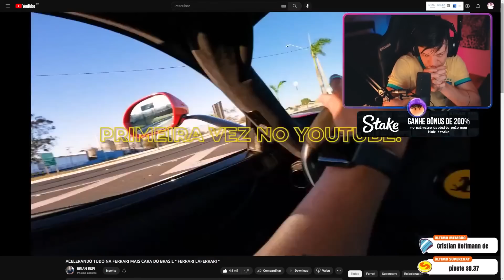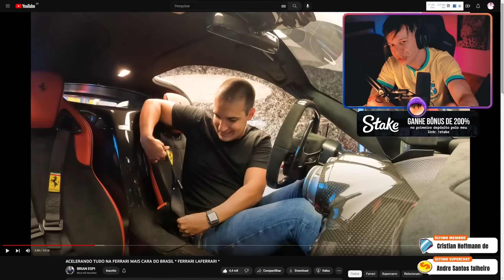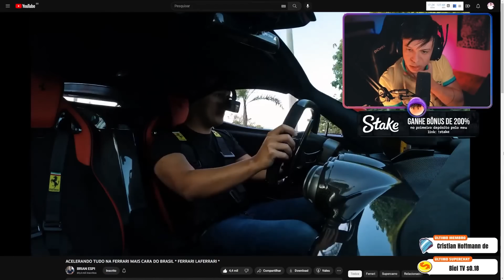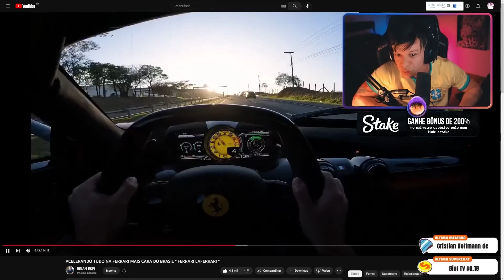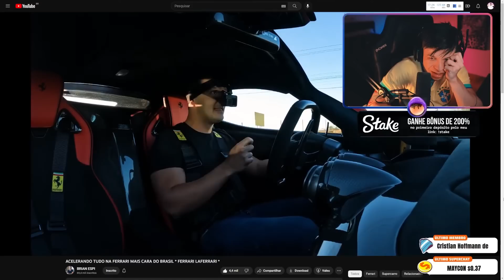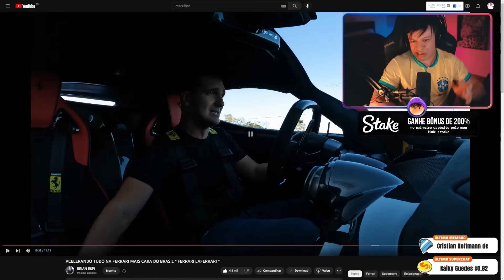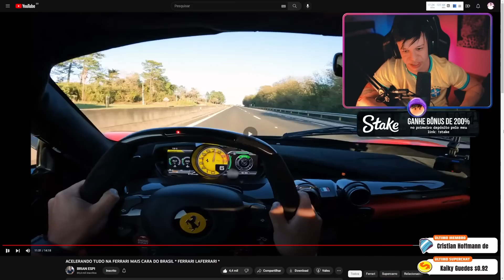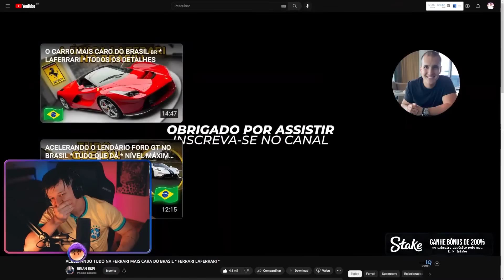ARUAN REAGE A ACELERANDO TUDO NA FERRARI MAIS CARA DO BRASIL * FERRARI LAFERRARI * - Cortes do Aruan